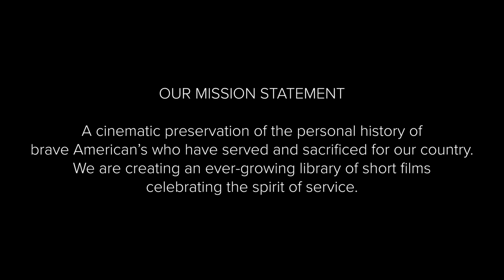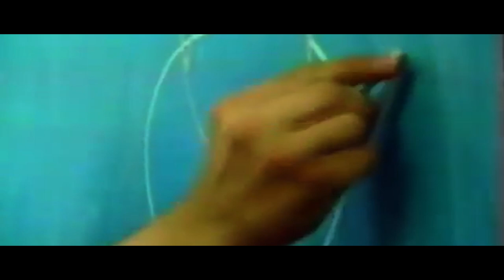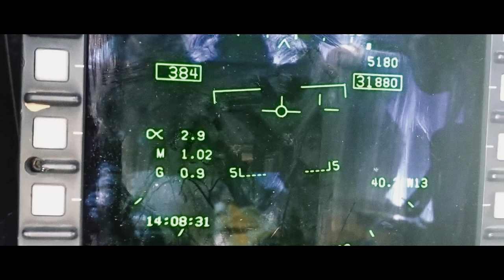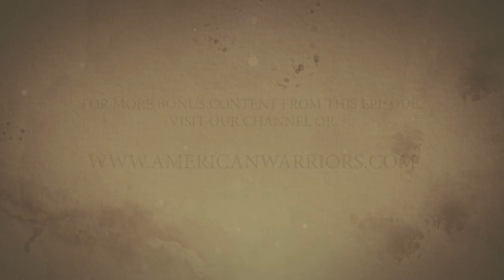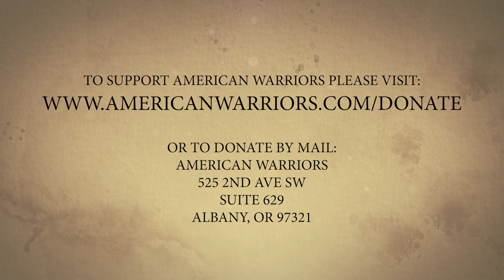Naval Missile Center, F-4 Phantom Pilot, Jim "Fireball" Kraft.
Just weeks before getting his pilot wings, Jim Kraft got word that the Squadron he was supposed to report to in Vietnam was destroyed. Reassigned to the Naval Missile Center Point Mugu,  the new orders he received changed the course of his life in a very unexpected way.

Additional bonus features from this episode are available on our channel and on our